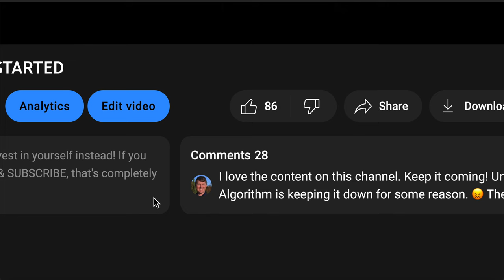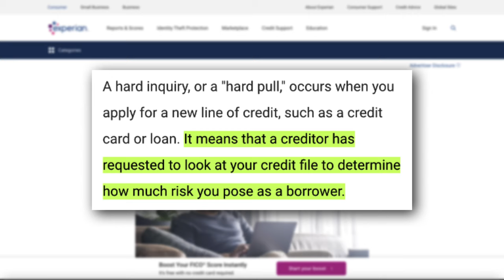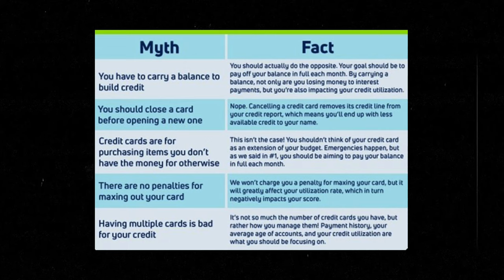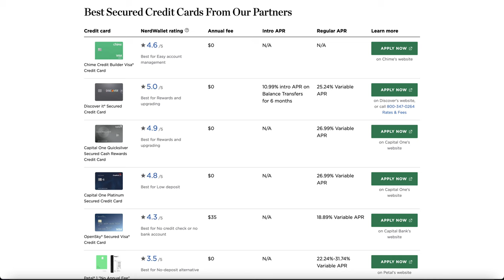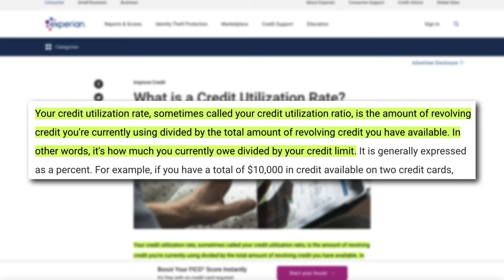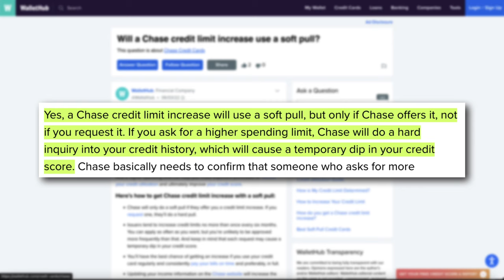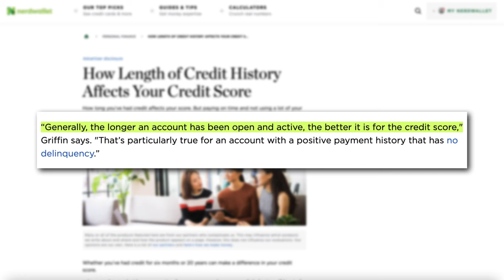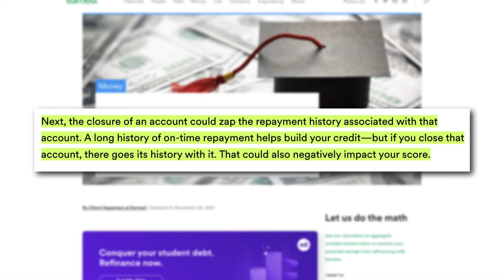How To Dramatically Increase Your Credit Score | WITHOUT DEBT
Today i will be explaining how i got my credit score from a 0 to an 805 at only 24 years old. hopefully this helps out you out if you are unsure of how to raise your credit.

Amazon Store:

EVERYONE TODAY HAS A CREDIT CARD:
In todays culture it is extremely uncommon to know someone without a credit card and on average people have about three different credit card accounts. In Q4 of 2021, credit card users reached a total of 196 million. Among those users, there were 20.1 million new accounts, representing more than 60% annual growth from the year before and bringing the total number of accounts to over 485 million. That’s more than our countries population. What’s scarier is of the 196 million people who have credit cards, over 34.8% have subprime credit scores.

CREDIT CARD MYTHS:
For starters, it is okay for you to check your own credit score, doing this will not lower it. What will negatively affect your credit score is if others look at it in the form of a hard pull or hard inquiry. Another common credit myth that I have heard countless times from my friends, is that carrying a balance on your card or carrying debt from some sort of loan instead of just paying it off, will also boost your credit score. Believe it or not carrying a credit balance does nothing for you besides making you pay more in interest. And paying off installment loans is actually a positive instead of dragging them on.

THE TOP 5 WAYS TO RAISE YOUR CREDIT SCORE:
In order to actually raise your credit score, you need to understand what each of the 5 factors are that contribute to a credit score and how to follow them correctly. Payment history makes up 35% of your credit score and it represents how well you can pay off your debt. In order to keep your payment history high you need to make sure you are paying off your bills and credit cards in full and on time. This is more important than ANYTHING else that has to do with a credit score. I have done this every month since I was 18 and have never missed a bill. Missing payments or being late can dramatically lower your score.

GET MORE CREDIT:
A trick I used to lower my credit utilization in the beginning was only putting a small amount on it at first. Maybe just filling up my car and using it to pay for gas once a month. All my other expenses stayed on my debit card. After about 6 months I would then apply for a credit limit increase. Just be careful which cards you do this on. Some cards will offer it and some you have to ask for. I know if you ask any chase card they will want to do a hard inquiry every time which is not worth it. But a citi or discover card you can ask every 6 months and you will be fine. You just fill in your income and your monthly rent.